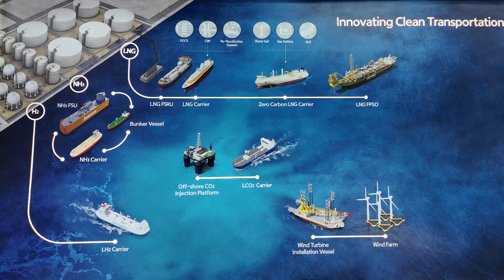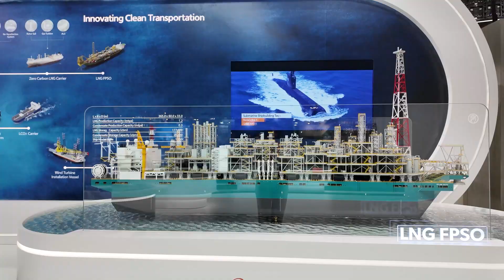World’s Largest Gas Expo SHOCKED by This Ship!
🌍 Rewriting the History of Energy
At Gastech 2025, the world’s largest gas and energy exhibition, Hanwha Ocean unveiled groundbreaking marine solutions that will transform the future of global shipping.

 Hanwha Ocean is opening a new chapter in the maritime industry and leading the way to a carbon-free era.